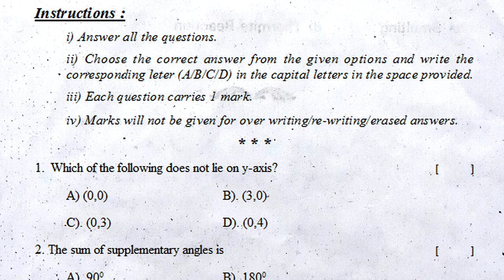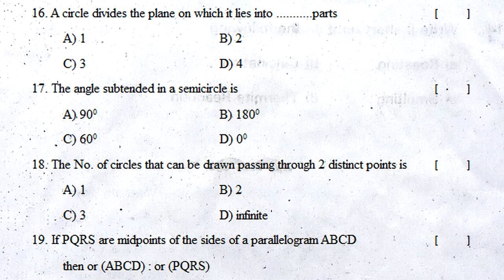9th class sa2 maths practice question paper 2022 | part b exam | maths class 9 summative exam paper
sa1 class 9 maths paper 2022, sa2 class 9 maths paper 2022,
fa2 class 9 maths paper 2022,

sa maths paper class 9 | summative assessment paper maths | maths sa previous exam paper | sa paper

sa 9th class mathematics exam paper | class 9 summative test paper | maths sa previous paper | sa

maths class ix sa1 practice test paper | sa1 maths class 9 sample question paper | 9th maths sa1

sa1 class 9 maths test paper : maths sa1 9th class question paper | sa1 maths exam paper class 9

9th class sa2 maths practice question paper 2022 | part b exam | maths class 9 summative exam paper

maths syllabus fa1 questions class 9 2022,
maths fa1 paper 9th class 2022,
maths sa1 paper 9th class 2022,
maths fa1 assignment papers class 9 2022,
maths sa1 assignment papers class 9 2022,
maths fa1 question paper class 9 2022,
maths sa1 question paper class 9 2022,
maths fa1 sample paper class 9 2022,
maths sa1 sample paper class 9 2022,
maths fa1 practice paper class 9 2022,
maths sa1 practice paper class 9 2022,
maths fa1 mock test paper class 9 2022,
maths sa1 mock test paper class 9 2022,
maths fa1 papers ap class 9 2022,
maths sa1 papers ap class 9 2022,
maths papers fa ts class 9 2022,
maths papers sa ts class 9 2022,
maths exam formative papers class 9 2022,
maths exam summative papers class 9 2022,
math guess paper 9th class fa 2022,
math guess paper 9th class  sa 2022,
maths formative assessment 1 class 9 2022,
maths summative assessment 1 class 9 2022,
maths formative assessment class 9 2022,
maths summative assessment class 9 2022,
maths fa1 syllabus papers class 9 2022,
fa-1 class 9 maths exam previous question papers 2022,
sa2 class 9 maths exam previous question papers 2022,